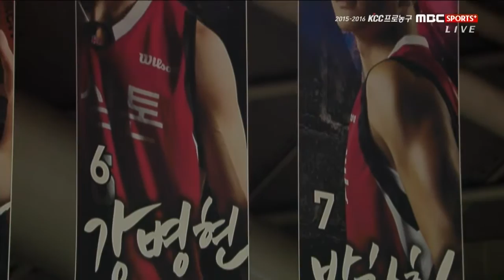KGC 김기윤 선수 인터뷰